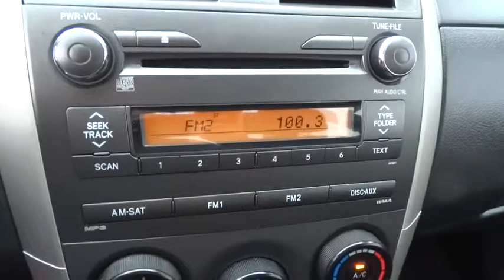2010 Toyota Corolla San Antonio, Houston, Austin, Dallas, Universal City, TX C41413A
2010 Toyota Corolla
2010 Toyota Corolla S EVP PKG #3, MOONROOF - Stock#: C41413A - VIN#: 2T1BU4EE1AC481621

Gunn Chevrolet
12602 IH 35 North